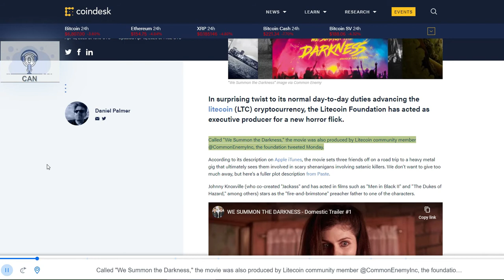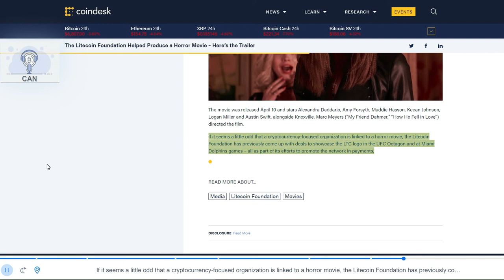The Litecoin Foundation Helped Produce a Horror Movie – Here’s the Trailer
Articles I find converted to audio via text to speech.  I’m dyslexic and an auditory learner, this is one way I get information so I thought I would share.  I know the computer voice is not a lot of people’s thing. For the ones like me we can read but it’s like translating, it’s just easier to listen. Regarding the speed YouTube allows listeners to adjust the playback speed feel free to adjust.  The speed is already slow for me and that was the reason I did this because I was already having the articles read to me.
Bitcoin:            bc1qcvgw6m8rrcdpsl6fxes4lxxcgsh2gczhks09cq
BitcoinCash:   qz55l8v4wmn2eklp5cqd6ajzcqkr3nzrlcenaw2xqr
Ethereum:       0xA7544fa16B7f5B669d12D75407Be7A4454d35B7B
Litecoin:          ltc1qd0lnqkmq099tqyn35gt06awlgm7gz6c0sqhydy